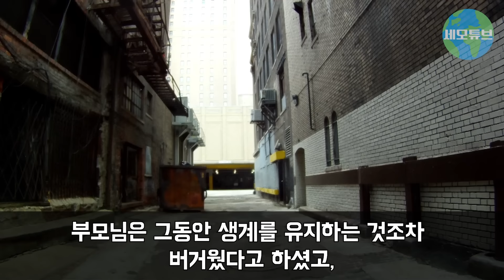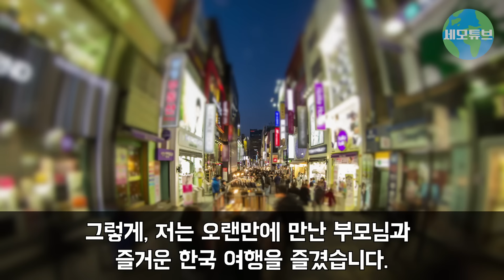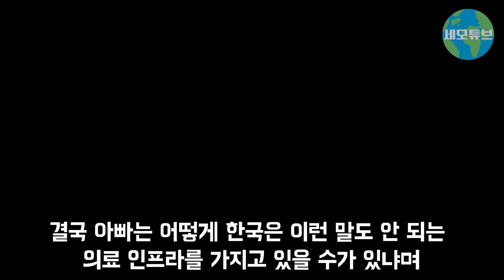"제 딸이 한국으로 간다길래 드디어 미쳤구나 싶었죠" 유럽 의사 직업 버리고 한국 간 딸이 충격적인 방법으로 돈을 버는데..